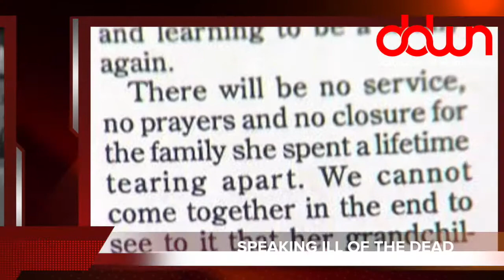Why are jerks… jerks? * And 16 more true weird news stories!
Bank robber dresses like tree! * Robot built for a goldfish! * Teen wins lottery twice in a week! * Why are jerks… jerks? * Scathing obituary post! * Do you sleep with your phone? * * * And MORE in this DAILY DOSE OF WEIRD NEWS!